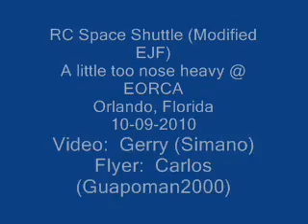RC Space Shuttle 3rd Flight Modified EJF model 10-09-2010.wmv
Sorry guys!  Had the Center-Of-Gravity too Nose heavy and reason for the dipping down at every turn and it made me nervous!  She flys great when the CG is correct!